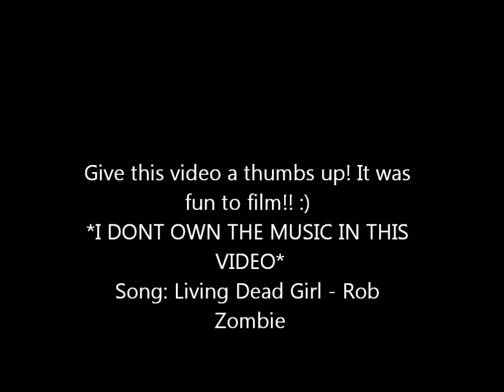Living Dead Girl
FACEBOOK LIKE PAGE: BEKAHBOOBEAR